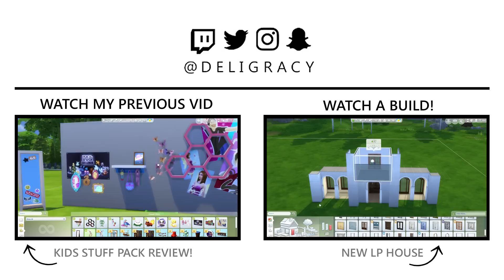Let's Play The Sims 4 DINE OUT | Love Interest | Part 9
We work on finding a lady for Clay whilst Mr Wu struggles with stress and anxiety from work. Check out my INSTAGRAM @deligracy, SNAPCHAT: deligracy and keep updated on TWITTER @deligracy TWITCH LIVE STREAMING

Deligracy
Red Hill
VIC, AUSTRALIA
3937